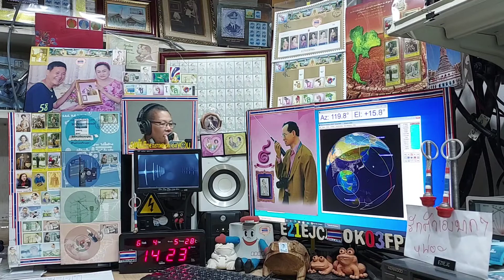YC7CAY fm qso with E21EJC on ARISS Repeater, 4 JUNE 2021